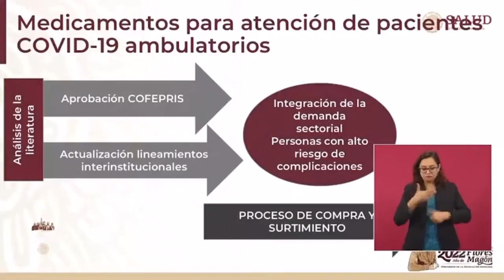López-Gatell: Están en pláticas con dos laboratorios para adquirir los medicamentos contra COVID19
El subsecretario de Salud, Hugo López-Gatell, informó que el gobierno ya está en pláticas con dos laboratorios para adquirir los medicamentos contra COVID19.